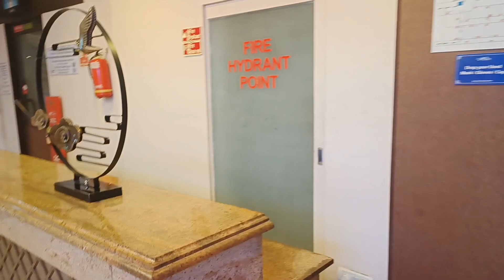Pihu ର admission ହବ ନା ନାଇଁ,ଆଦର୍ଶSchool for middle class family,ପୁଅ ଘୁଅ ପୋଛୁଚି ବୋଲି କଣକହିଲା